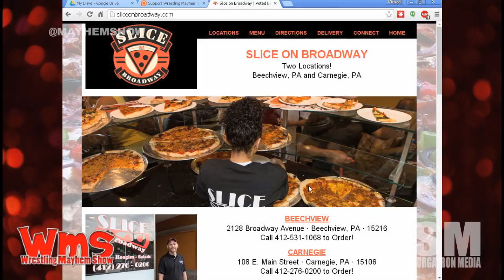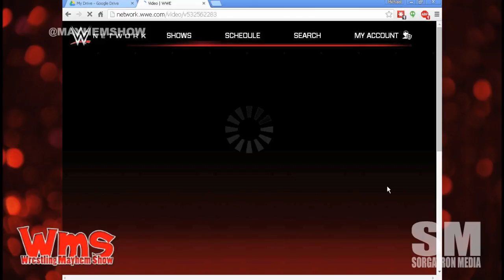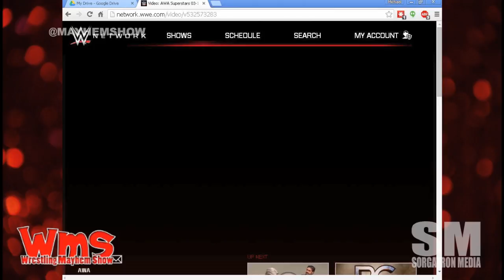Wrestling Mayhem Show 498: The Road to 500 is Long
RAW was live from Pittsburgh last night. And, we were in attendance!
Surprise of the night last night was Tommmy Dreamer in the house.
We have some fan feedback on the transitions from NXT to RAW and how it affects talent.
WWE has splintered their audience across the varying brands. We come together for Wrestlemania, but not much else.
We're talking what's new on the WWE Network with Rizz.
What are you most positive about wrestling today?
FOTS Elias Samson has a music video!

Follow our stable on Twitter:   Mad Mike (@MadMike4883), Bobby F J-Town (@BobbyFJtown), Rizz (@TheeRizz), Eamon (@Eamon2Please) and Mike Sorg (@sorgatron).

Thanks to our Awesome Patreons Bodiggity (@ajfrompgh), Antonio Garza (@TheWRevolution), Ed Burke (@EdBurke37), and The Matthew and Jennifer Carlins Foundation for Podcast Betterment (@MainstreamMat and @JenCarlins)!